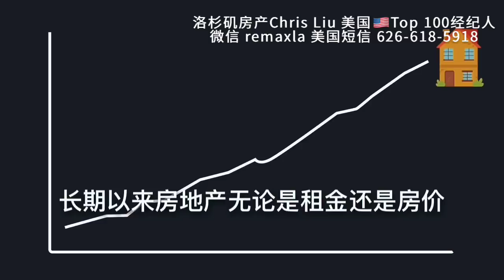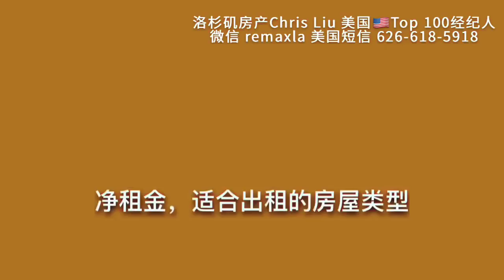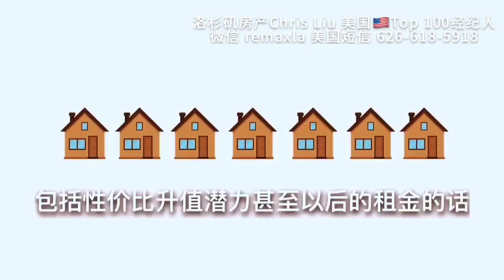【美国房产】很多人买了美国房产却在赔钱，你知道为什么吗？听TOP100美国房产经纪人Chris Liu讲洛杉矶买房！洛杉矶房产，洛杉矶购房！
洛杉矶房产经纪人Chris Liu，微信：remaxla，2019年全美第57名。